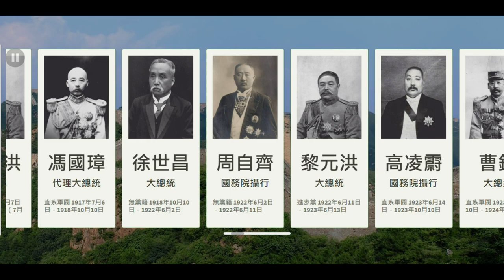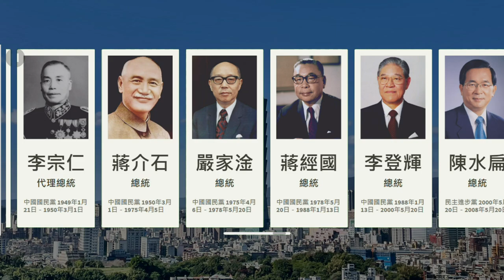中華民國總統元首列表 (大陸+臺灣時期) President of Republic of China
歡迎大家來追蹤和讚好IG和FB(名稱以最新影片為準)

這是一個綜合性網上平台。透過不同領域的節目，承傳令人類進步的價值觀以及批判性思維。

主要研究方向:
自然科學(主力物理、天文、化學)
歷史(主力中國近現代史)
政治學、經濟學、哲學、法文(識少少)